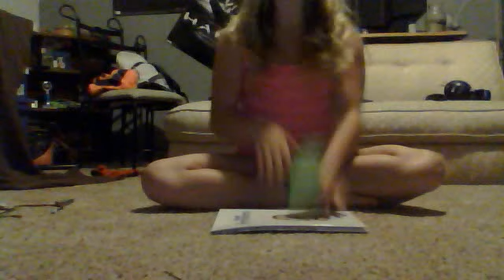CUP SONG COVER BY BELLA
Sorry I messed up a little bit. But I hope you enjoyed it .